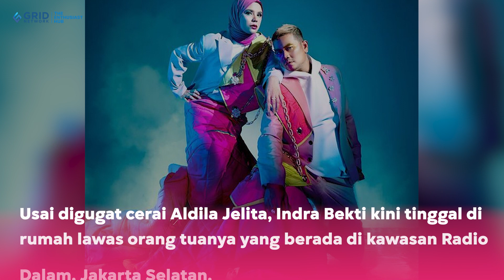MIRIS, Intip Tempat Tinggal Indra Bekti Usai Digugat Cerai Aldila Jelita!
Usai digugat cerai Aldila Jelita, Indra Bekti kini tinggal di rumah lawas orang tuanya yang berada di kawasan Radio Dalam, Jakarta Selatan.

Diketahui bahwa Indra Bekti menghabiskan masa kecilnya di rumah tersebut.

Setelah pindah, rumah tersebut dioperasikan sebagai kantor dan studio untuk pekerjaan Indra Bekti.

Cipta, adik Indra Bekti mengatakan bahwa saat ini sang kakak tidur di kamar bekas kamarnya dulu.